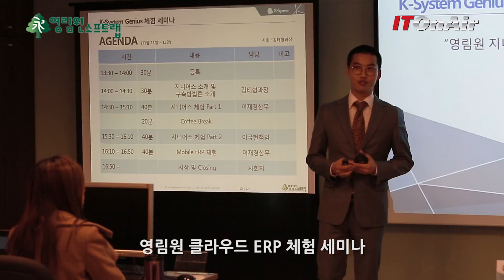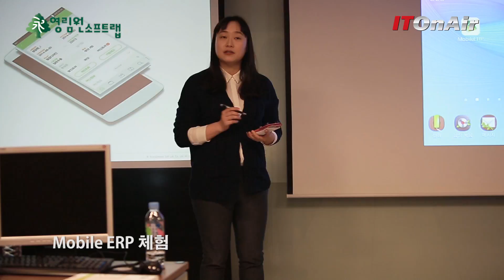영림원, 클라우드 ERP가 궁금한 분들을 위한 지니데이 개최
영림원소프트랩은 매월 둘째주에 클라우드ERP를 체험할 수 있는 지니데이를 개최합니다. 클라우드, 모바일ERP가 궁금하신 분들을 위한 체험행사이며 K시스템 지니어스를 갖고 체험하실 수 있습니다.교육 등록은 웹페이지에서 하실 수 있습니다.